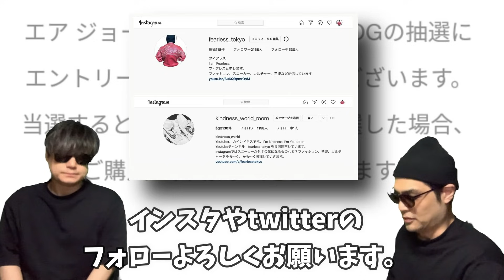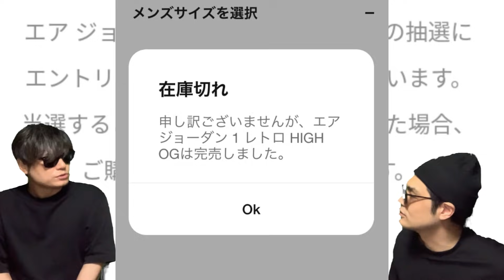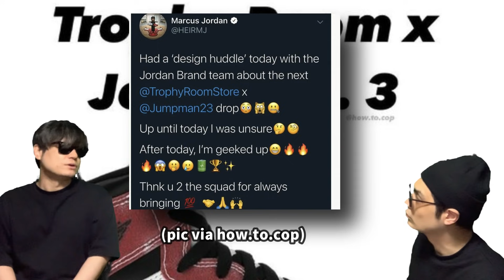2021年5月15日オンラインチャレンジ！Air Jordan 1 High OG “Shadow 2.0” 555088-035 Nike Dunk Low “庭師ダンク” DJ4671-294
2021年5月15日オンラインチャレンジ！Air Jordan 1 High OG “Shadow 2.0” 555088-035 Nike Dunk Low “庭師ダンク” DJ4671-294

SNKRSでのオンラインチャレンジについて話しています！

Air Jordan 1 High OG “Shadow 2.0”
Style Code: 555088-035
Color: Black/White/Light Smoke Gre
yRelease Date: May 15th, 2021

Nike Dunk Low “庭師ダンク”
Color: Pale Vanilla/Sail-Black-Silver Pine
Style Code: DJ4671-294
Release Date: May 2021
Price: $100

FTC

NIKE SB DUNK LOW PRO QS | WHAT THE PRODCOLOR / SPORT RED/BLACK-VARSITY MAIZE-VOLTPRICE / 16,500yen (18,150yen - tax in)

【抽選販売】
応募期間：2021年5月18日 9:00 ～ 12:00まで
(応募期間が短い為御注意ください)

【当選発表】
当選結果発表日時：当選通知は2021年5月22日 9:00より順次配信
※WEB抽選特設販売ページより通知が届きます。

Travis Scott x Nike Air Max 1
Color: Baroque Brown/Lemon Drop-Wheat-Chile Red
Release Date: Holiday 2021
Price: $160

Color: Off Noir/Cave Stone-Dusty Sage-Celadon
Price: $160

Color: Saturn Gold/Tea Tree Mist-Tent
Price: $160

Color: Grey Haze/Light Silver-Celadon-Canvas
Price: $160

Color: Wheat/Lemon Drop-Baroque Brown-Chile Red
Price: $160

Air Jordan 1 Low “SNKRS Day”

【自己紹介】
10万人を達成した暁には奇跡的に当選したAir Diorを履いてYoutubeのパーティ会場でムーンウォークを披露することを公言！